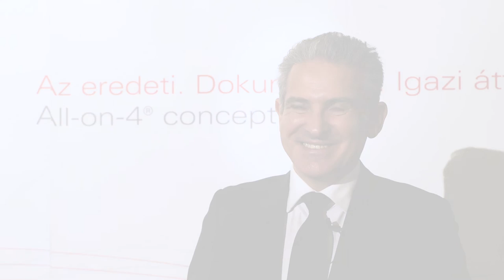Long Term Implantology 2016 - Dr. Iñaki Gamborena